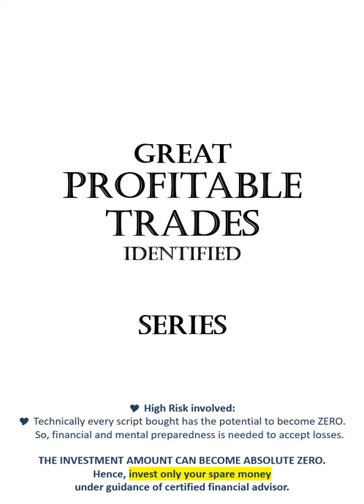Balkrishna Industries 01-Jun-2021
Annualised Gains of about 282.21%
Profit of 17.01% in 22 days